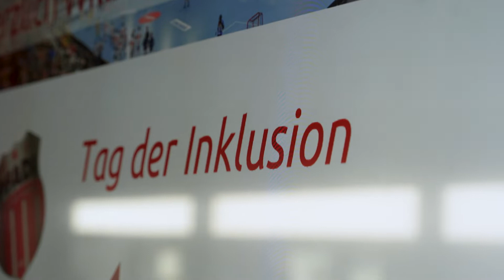Tag der Inklusion HC Winterthur